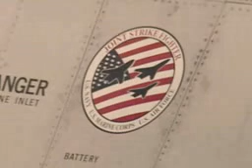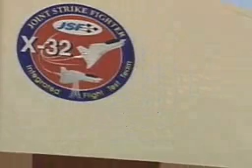X-32A JSF First Flight music montage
The X-32 was Boeing's entry into the Joint Strike Fighter competition. Here is a music montage showing events around the first flight. As we all know, Lockheed won the competition with the X-35/F-35, but Boeing's airplane is still very cool, as you can see. For more X-32 videos (including VTOL, or hovering flight), go